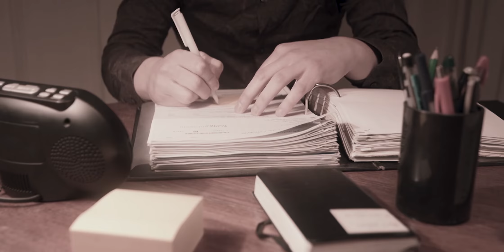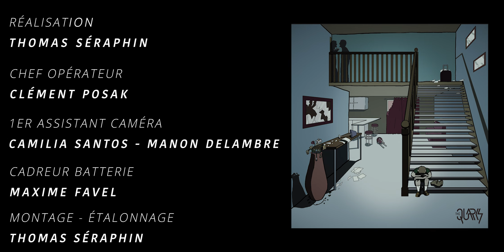The Quarks - Tears ( Official Music Video )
Taken from our Album "ADN".

We'd like to thanks to everyone who took part in making this video !

Follow The Quarks and stay up to date with upcoming events on Facebook:

Band Members:
Enzo Guillot - Vocals
Thomas Seraphin - Keyboard/Piano
Jon De Vecchy - Guitar
Adrien Vitte - Bass
Dylan Robins - Drums